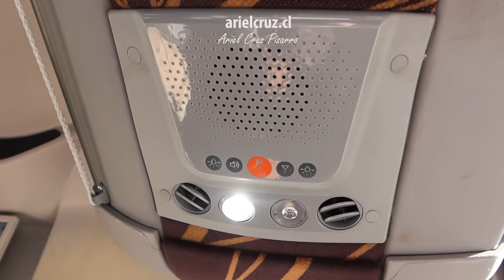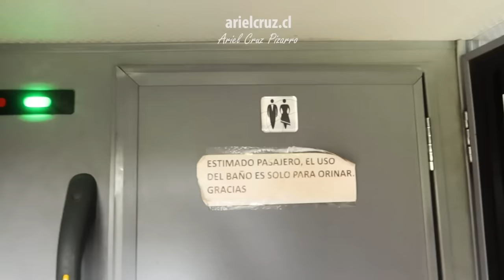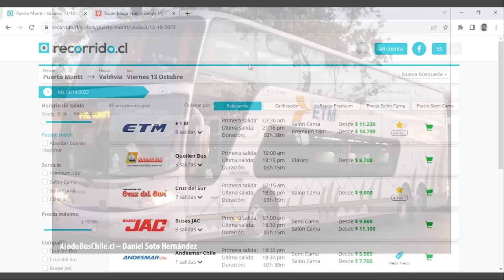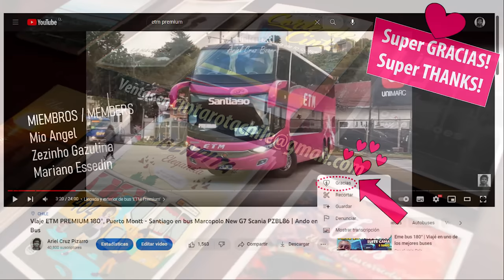Viaje ETM PUERTO MONTT VALDIVIA en bus Busscar Vissta Buss DD Scania RJKB35 | Ando en Bus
Episodio de la serie ANDO EN BUS con uno de los servicios de la empresa Buses ETM en Chile. Partí mi viaje en el Terminal Municipal de Puerto Montt, haciendo una ruta hermosa por el sur de Chile, con paisajes de campos, lagos y volcanes, la ruta Puerto Montt - Puerto Varas - Osorno - Valdivia. El bus es una unidad Busscar Vissta Buss DD, fabricada en Brasil. Tiene chasis Scania K400, el interior cuenta con 43 asientos Salón Cama, que son butacas anchas y muy cómodas, con puertos USB y cinturón de seguridad. La unidad tenía placa RJKB35 y el bus fue inscrito en Diciembre 2021. Si te gusta lo que hago, amarás mis libros.

CRONOLOGÍA
00:00 Presentación y mapa Puerto Montt - Valdivia
00:17 Bus ETM en Terminal Municipal Puerto Montt
00:59 Interior ETM 202 Busscar Vissta Buss DD
02:18 Ciudad de Puerto Montt
03:51 Características ETM 202 Busscar Vissta Buss DD
06:07 Puerto Varas
07:08 Viaje Puerto Varas - Osorno
08:24 Ciudad y Terminal Osorno
09:40 Baño de bus y río Bueno
10:26 Ficha bus ETM 202 Busscar Vissta Buss DD
10:55 Boletos ETM Puerto Montt - Valdivia
11:08 Super Mapa & Libros Ariel Cruz Pizarro
11:28 Miembros & Super Gracias
11:39 Viaje Osorno - Valdivia
12:51 Ciudad de Valdivia
14:20 Terminal Valdivia
16:10 Extras: Terminal y costanera de Valdivia

Empresa Buses ETM N° 202
Bus Busscar Vissta Buss DD, chasis Scania K400, placa RJKB35
Ruta Puerto Montt - Puerto Varas - Osorno - Valdivia
Categoría: Salón Cama
Valor: $11.000 pesos (12 USD)
Fecha: 29 Septiembre 2023